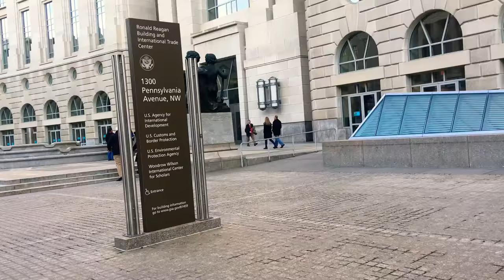Ronald Reagan Building in Downtown DC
GLOBAL ENTRY ID  can be picked up in this building.